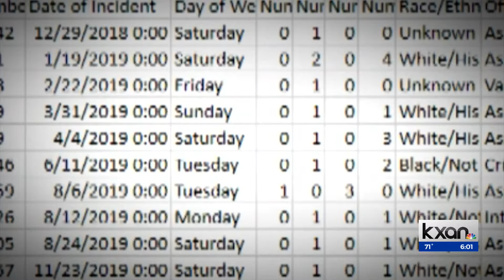Governor's orders raise concerns over Chinese threats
With executive orders from Gov. Greg Abbott coming down back-to-back, we wanted to know about indirect implications from them.